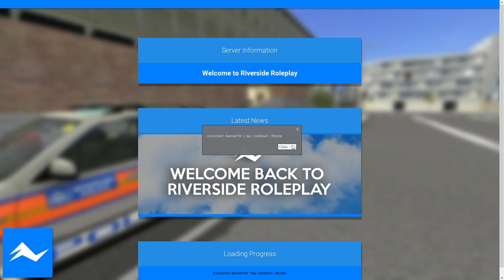Cursed Gmod British Police Rp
Garrys Mod British Police Roleplay

Keywords

Hashtags